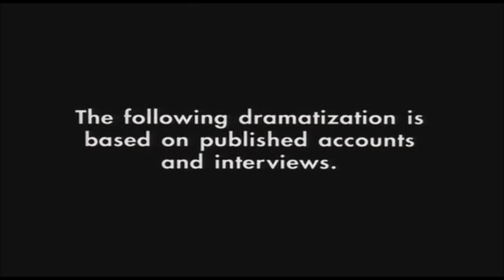Everest tragedy 1996